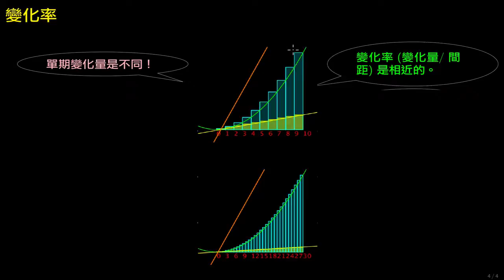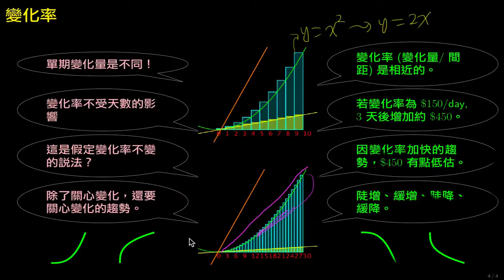學微積分憑感覺 6B 變化率與變化量